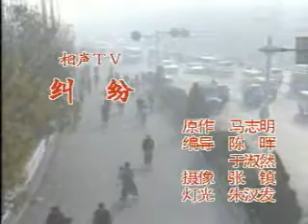相声TV《纠纷》马志明、谢天顺